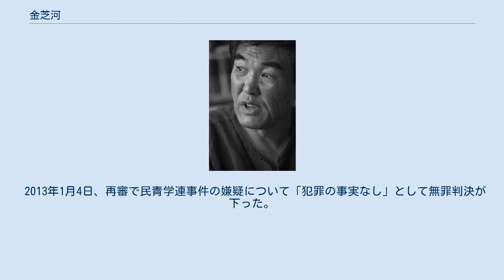金芝河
金 芝河（キム・ジハ、김지하、Kim Chi-Ha、本名：金 英一（キム・ヨンイル、김영일）、1941年2月4日 - ）は、大韓民国の詩人・思想家。
 ペンネームの「芝河」は「地下」に由来するとも言われる。
 1941年、全羅南道木浦市に映画技師の一人息子として生まれる。
中学時代から詩作を始め、ソウル大学校美術大学美学科在学中から詩作を発表する。
 在学中に4・19学生革命に参加。
以降も学生運動を主導し、当局から逮捕拘束される。
 1961年、5・16軍事クーデターでの朴正煕政権登場以降、反政府活動を強める。
1970年、朴正煕大統領体制を鋭く風刺した長篇詩『五賊』を発表し、反共法違反容疑で拘束される（五賊筆禍事件）。
当局からの逃亡生活を余儀なくされるが、地下活動を続け、軍事政権下で民主化運動をリードした。
1971年末には日本でも長篇詩『五賊』は『長い暗闇の彼方に』というタイトルで、日本共産党「赤旗」記者だった萩原遼によって翻訳され、金芝河の名前が日本でも広く知られるようになった。
 1974年、大統領緊急措置により死刑判決を受けたが、一旦は釈放。
しかし、釈放後に「東亜日報」に掲載した手記『苦行--1974』で、人民革命党事件の捏造を批判した（民青学連事件）ことから反共法違反により再逮捕、死刑判決（のち無期懲役に減刑）。
 投獄に対して、ジャン＝ポール・サルトルや大江健三郎、鶴見俊輔などによる国際的釈放要求の声が沸きあがり、1980年12月再度釈放される。
通算7年にも及ぶ獄中生活に対し、軍事政権の言論弾圧に屈しなかったとして、ロータス賞（特別賞、1975年）、クライスキー人権賞、偉大な詩人賞を受賞。
 以降、詩作以外にも随筆や談論集を発表し、パンソリや仮面劇の伝統を生かした『櫻賊歌』『蜚語』などを発表。
1982年頃からは、地域自治を提唱するサルリム（生命）運動や環境問題、消費者共同体運動、東アジアの伝統を見直す活動など、詩作以外にも活動を広げる。
しかし、生命運動などを通じて神秘主義的な言動が顕著になったことで、民主化運動（特に学生運動）に対する思想転向と受けとめる者も現れ、韓国内では賛否両論を巻き起こした。
 1991年4月には、明知大学校生の姜慶大殴打致死事件を契機に起こった一連の焼身自殺事件に対して、その抗議姿勢を批判して1991年5月5日付の『朝鮮日報』コラムに「死（焼身自殺）による礼讃を止めよ!（죽음의 굿판을 당장 걷어 치워라!）」とのアピールを出している。
この文章は国内に激烈な反響を引き起こす。
自身の政治的立場は「中道進歩」としており、1998年〜2008年の10年間続いた進歩政権、特に盧武鉉政権については厳しい批判をしている。
2007年の大統領選挙ではソウル大学時代の先輩で親交が深い孫鶴圭支持を表明。
2012年大韓民国大統領選挙では、自身が弾圧を受けたときの大統領である朴正煕の長女で与党・セヌリ党の大統領候補となった朴槿恵支持を表明した。
 1998年12月に日本を初訪問。
 2013年1月4日、再審で民青学連事件の嫌疑について「犯罪の事実なし」として無罪判決が下った。
 なお、漢字復活論者でもある。
妻の母は作家の朴景利。